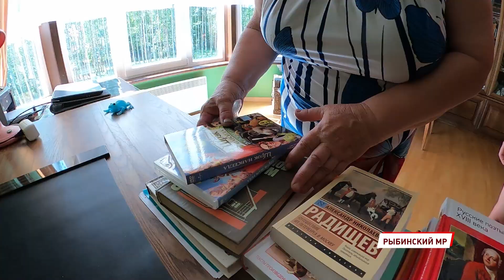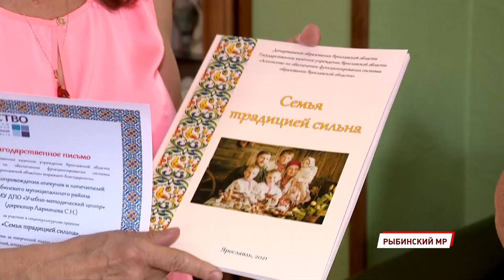В Ярославской области отметили лучшие семьи, которые воспитывают приемных детей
Для таких семей организовали проект «Семья традицией сильна»